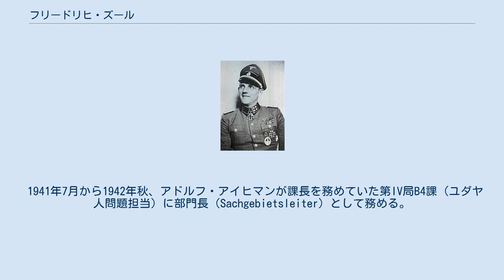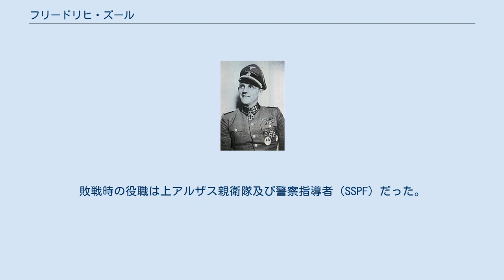フリードリヒ・ズール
フリードリヒ・ズールSS中佐 フリードリヒ・ズール（Friedrich Suhr, 1907年5月6日 - 1946年5月31日）は、ドイツの軍人、法学者。
ナチス・ドイツの時代、親衛隊（SS）将校を務め、国家保安本部（RSHA）では第II局A3課（法制業務・損害賠償対応担当）課長や第IV局B4課（ユダヤ人問題担当）課員として勤務した。
また、アインザッツグルッペンではゾンダーコマンド4b隊長やアインザッツコマンド6隊長としてロシア方面の作戦に従事した。
フランス方面の保安警察及びSD司令官も務めた。
SS将校としての最終階級は親衛隊中佐。
上級公務員（Regierungsrat）としての肩書も与えられていた。
 1907年、リューネブルクにて生を受ける。
彼はゲッティンゲン大学およびフライブルク大学で法学を学び、法学博士（Dr. jur.）の学位を得た。
 1933年2月1日、親衛隊（SS）に入隊する。
この時与えられた隊員番号は65,824であった。
さらにNSDAPの権力掌握後の1933年5月1日には国家社会主義ドイツ労働者党（NSDAP, ナチ党）へ入党し、党員番号2,623,241を与えられた。
 1940年3月、ズールはパウル・ミューリウスSS少佐の後任として国家保安本部第II局A3課の課長に就任した。
1940年7月19日に作成された彼の履歴書によれば、ヴェルナー・ベストが更迭された1940年5月末頃から第II局局長代行も務めていたという。
 1941年7月から1942年秋、アドルフ・アイヒマンが課長を務めていた第IV局B4課（ユダヤ人問題担当）に部門長（Sachgebietsleiter）として務める。
この職にある間、ズールは東部占領地域省（ローゼンベルク事務所）で1942年1月29日に開かれた「東部占領地域におけるユダヤ人定義の規約」に関する会議に参加している。
この会議は1942年1月20日に開かれたヴァンゼー会議の直後に行われ、「本人がユダヤ教徒であるか、少なくとも片方の親がユダヤ教徒である者はユダヤ人と見なす」という旨が決定された。
さらに東部占領地域省ユダヤ人問題担当局長エアハルト・ヴェッツェルの提案により、混血者も排除の対象とされた。
 1942年10月、ズールはRSHAにて開かれた「最終的解決」関連の会議に参加する。
 その後、妻グレーテル・ズール（Gretel Suhr）との話し合いを経てB4課の仕事から手を引くが、これに対する懲罰として1942年11月からロシア戦線に派遣されることになる。
 1942年11月、ズールはアインザッツグルッペンのアインザッツグルッペCゾンダーコマンド4b隊長に任命された。
1943年8月5日にはアインザッツコマンド6隊長となり、以後1943年11月まで務めた。
 アインザッツグルッペンでの勤務を終え、ズールは在仏保安警察及びSD司令官（BdS）に任命された。
1944年12月11日以降、親衛隊及び警察高級指導者（HSSPF）指揮下にあった戦闘団の指揮官を務める。
敗戦時の役職は上アルザス親衛隊及び警察指導者（SSPF）だった。
 1946年5月31日、ヴッパータール監獄内で自殺した。